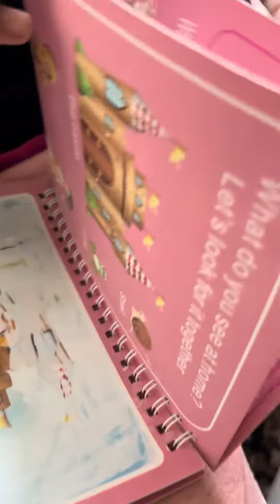Paridhi and vivaan enjoy magic pen water pen